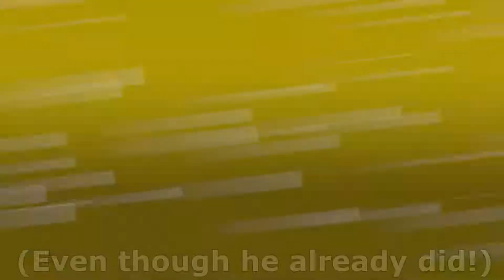Terry Bogard vs Street Fighter II...in the World of Light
The closest thing we'll get to a Terry arcade run in SF2 without MUGEN shenanigans.